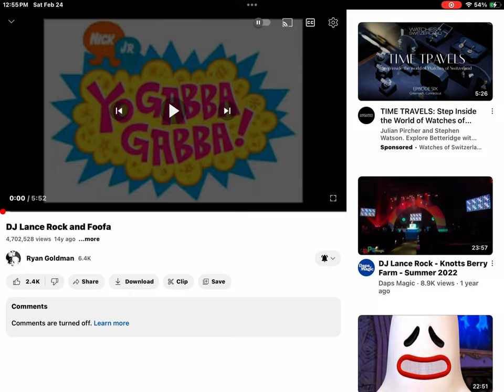February 24, 2024